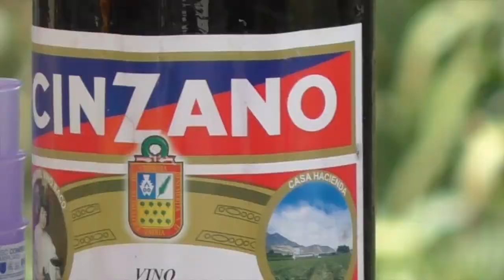Román León, el pintor taurino con raíces gironenses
Desde tiempos inmemorables, en Girón se celebra la fiesta del Señor de Girón entre los meses de octubre y noviembre, este homenaje religioso se lo identifica también como “Fiesta de toros”, debido a las corridas y sacrificios que se dan los días sábados. De raíces gironenses, Román León, es un artista plástico reconocido como el “Pintor Taurino”. Con estos antecedentes, en “El malecón de Girón” su propietario Juan Bermeo, organizó el viernes 28 de octubre un evento cultural en el que, el artista en vivo y ante público, con su estilo muy particular plasmó en el lienzo un toro. Parte de su vida, arte y pensamiento, compartió Román Leon en una entrevista.